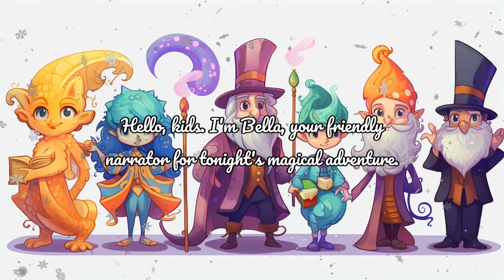Bella's Magical Adventure - Bedtime Story for Kids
Join Bella, the narrator, for a delightful bedtime story called 'Bella's Magical Adventure.' Listen to the enchanting tale of Zoodle, Sparkles the dragon, and Whimsy the genie as they discover the power of embracing their unique abilities. This heartwarming story will make you laugh and teach you valuable life lessons. Suitable for kids and kids at heart!